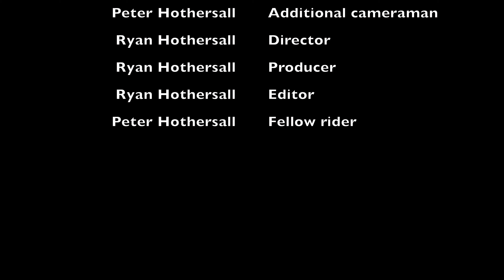Out On The Trike - Largs North to Semaphore Park return 13 September 2020